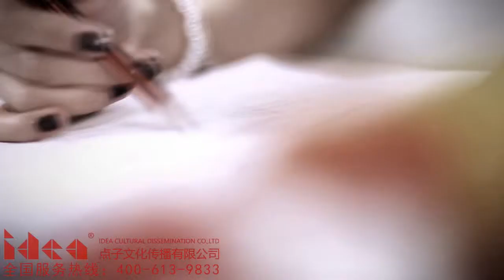陳思彤《東方兒女》MTV